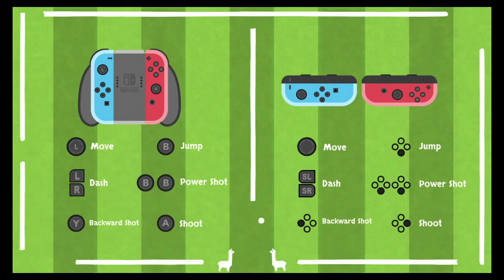Long Neck, Telepathy, and MATH? Which would you choose?- AlpacaBall Allstars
A BONUS Episode, cause sometimes we can't stop playing, and we catch it on recording!